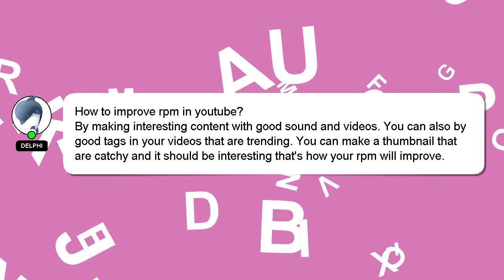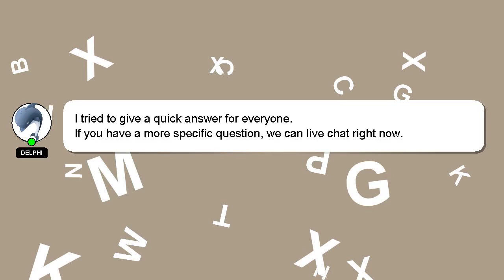How to improve rpm in youtube?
Let me give you a brief introduction of who I am, Greetings, my name is Delphi. I can be of service in providing you with answers to your inquiries. - How to improve rpm in youtube?

Your answer will be recognized and appreciated with a 'heart' from me.

*2 What we are experimenting :*